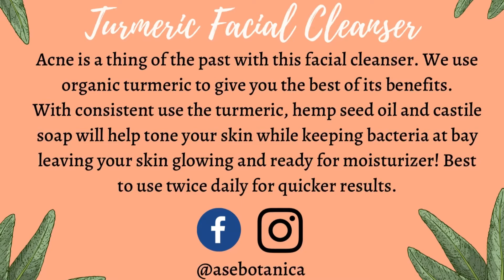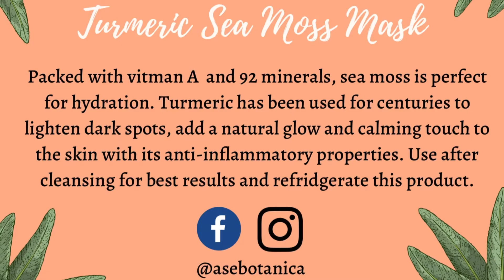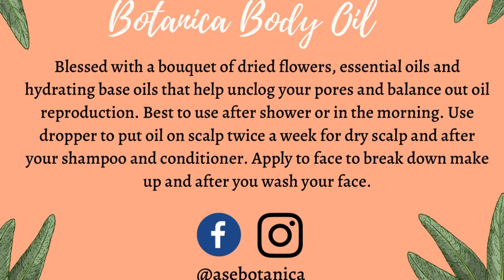Father’s Day Facial w/hubby!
A facial is the perfect way to show you care!
Using Asè Botanica products I give my husband his Father’s Day gift early!
Products used: Turmeric Facial Cleanser, Turmeric Sea Moss Mask, Goddess Milk serum and Botanica Body Oil.

Etsy Shop

Musician: Jeff Kaale